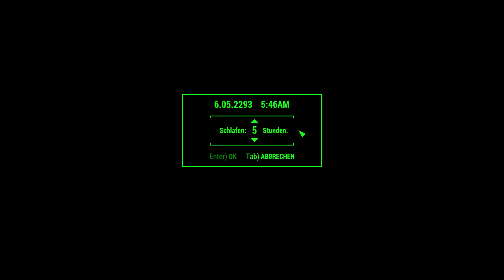Let’s Play Fallout 4 #2584 ☢ Doc Bethany im Strahlentümpel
In einem radioaktiven Tümpel treffen wir Bethany. Sie kann uns heilen und verkauft uns Desinfektionsmittel.
DLC:
☢ Fallout 4 ☢
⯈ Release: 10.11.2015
⯈ Genre: Computer-Rollenspiel
⯈ Thematik: Postpokalypse
⯈ Entwickler: Todd Howard (Game Director), Emil Pagliarulo (Lead Designer)
⯈ Plattform: Microsoft Windows, Xbox One, PlayStation®4,